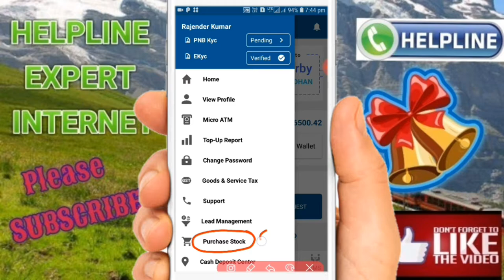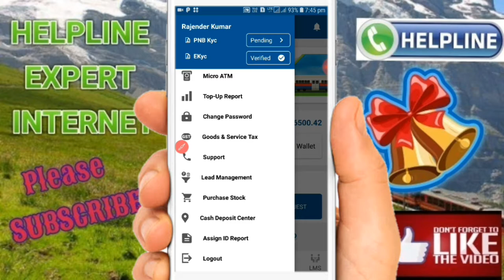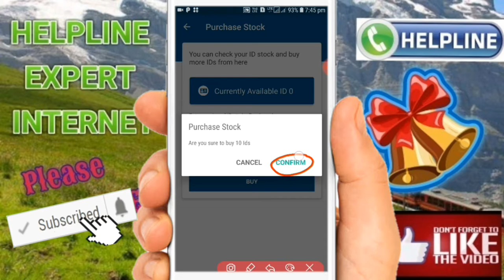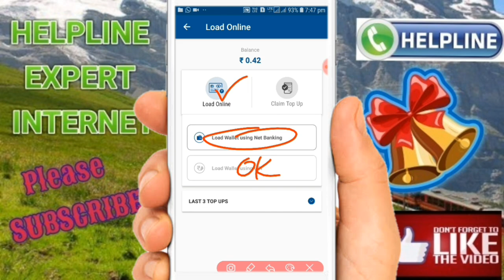Paynearby में डिस्ट्रीब्यूटर सावधान रहें। यदि यह नहीं किया तो आईडी पड़ेगी 900 की। Paynearby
सभी रिचार्ज पर मिलेगा 5 परसेंट कैशबैक।

(5)Paytm,
(6)JIO ,
(7)BSNL,
(8)IDEA,
(9)VODA FONE